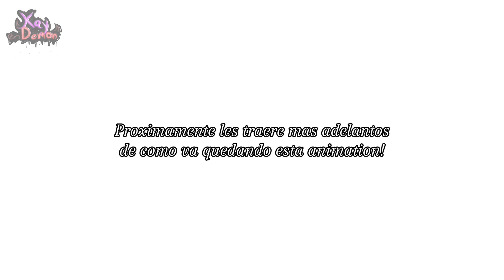WIP de animacion del audio del video "LLEGAREMOS TARDE A LA ESCUELA" original por @AdrianoDubs ✨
ESPERO TE GUSTE ESTE ADELANTO DE LA ANIMACION EN LA QUE ESTOY TRABAJANDO

PROXIMAMENTE DARE MAS ADELANTOS!!!

LOS AMOOO!!❤️

IbisPaintX (Make the drawing)

Flipaclip (Animation)

Credits:..

🚽Skibidi Toilet original characters🚽
🚽by @DaFuqBoom 🚽

❤Video/audio original por❤

✨🖤 𝚃𝙰𝙶 𝚉𝙾𝙽𝙴 🖤✨